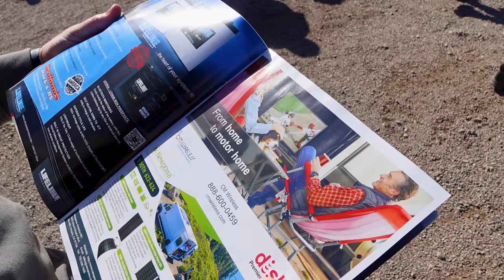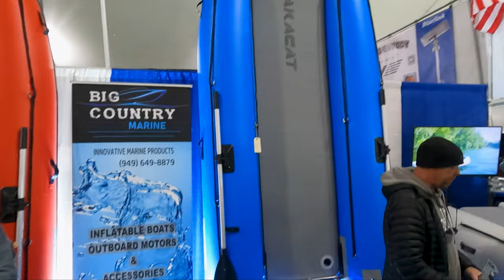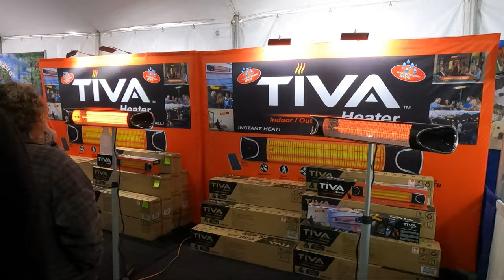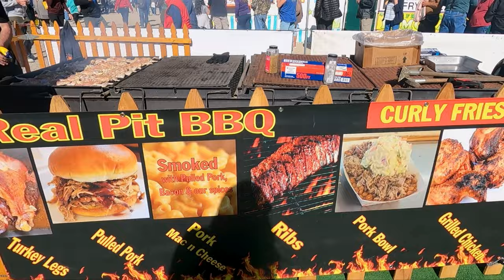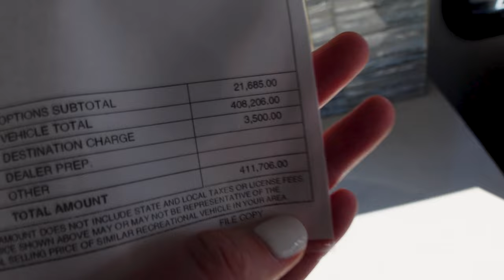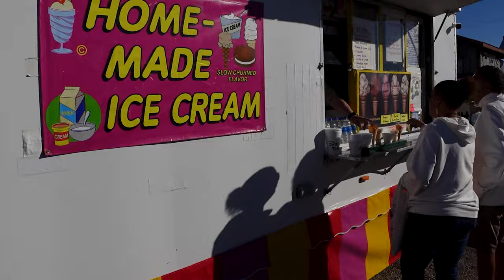HUGE RV SHOW IN ARIZONA! 200+ Vendors! 100k+ people!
VAN LIFE VLOG: Ep:65 → 40th Annual 2023 Quartzsite Sports, Vacation & RV Show! Huge Crowds in the 70k sq ft BIG TENT. Over 200 vendors and products from all over the USA! This show has been billed as “The Largest Gathering Of RVers in the World!" We are on the hunt for class B's, some good food, and maybe even an electric bike to ride!

We're excited to go to the Largest RV show in North America! In this video, we'll show you all the amazing RVs we've never seen before, and share our thoughts on the show.

This RV show is definitely something you don't want to miss! From huge RVs to incredible vendors, this show has it all!

4960 S Gilbert Rd #1 PMB 433

We are Bob and Hillary, from Chandler, AZ. We have raised our kids (they are in college) bought the house, worked the 9-5, and now we are in our 40s finding out that what we really want is time and freedom more than anything! So we bought a van (1st step) and for now take epic road trips. Eventually, though we could see ourselves doing this full-time. At this point, we bought a Thor Rize 18T and quickly found out that it was too small for us (we are both over 6 feet tall), so we traded it in for our current van a Thor Tellaro 20A. This van while brand new has given us lots of headaches...Who knew buying a brand-new van would lead to having to fix everything!? This has us thinking that eventually, we want to build out a van...more to come later on that 😉

What is our WHY? Why do we want to share it with you? The biggest reason is we have had some hard times and lost very dear people in our life which has caused us to want to make the most out of every moment we are given! Our goal is to inspire everyone to chase their dreams no matter their age and season of life, to help people see the behind-the-scenes of a couple doing that very thing! And if we can help you achieve your very own home on wheels that's icing on the cake!